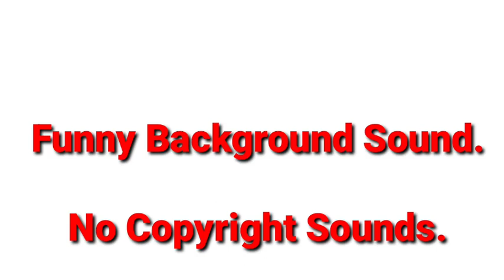Funny Background Sound. No Copyright Sounds. Any Video Us My Sounds.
এই মিউজিকটি যে কোন ভিডিওতে ব্যাকগ্রাউন্ড মিউজিক হিসেবে ব্যবহার করতে পারবেন । কোন কপিরাইট আসবে না।
এই চ্যানেলে প্রতিদিন নতুন নতুন ব্যাকগ্রাউন্ড মিউজিক আপলোড করা হয় ।

You can use this music as background music in any video. No copyright will accrue. Every day new background music is uploaded on this channel.